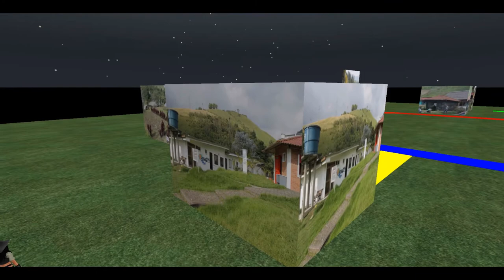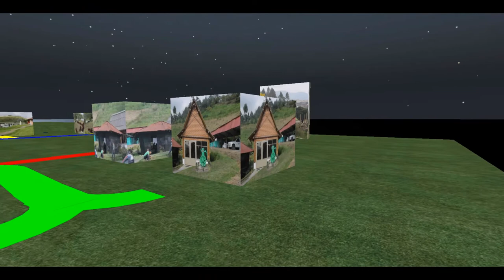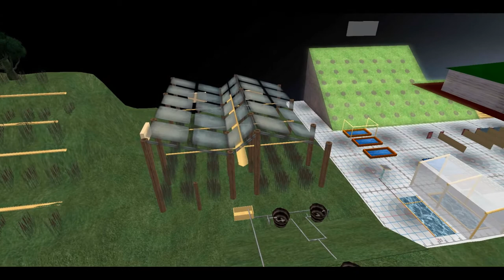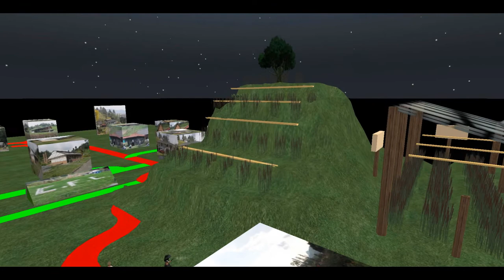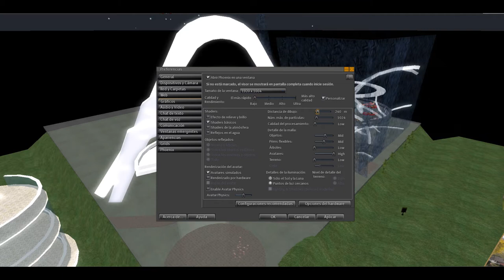SENA Ruben Darío Betancourt para Educación y Simulación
El conversatorio trata sobre los avances que ha tenido en la isla del SENA desde que arrancaron procesos pedagógicos inmersivos en la entidad